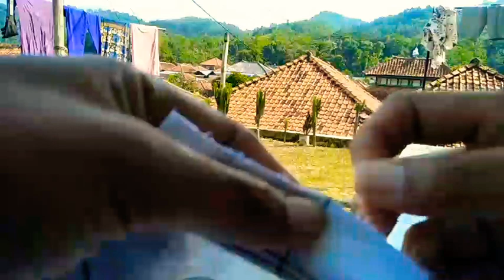cara merubah kerah kemeja menjadi kerah koko (shanghai)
cara merubah bentuk kerah kemeja menjadi model kerah koko (shanghai) dengan jahit tangan yang kuat dan rapi atau tanpa mesin jahit,merubah leher kerah kemeja bisa menjadi kerah baju koko dengan mudah dan cepat,cara merubah kerah kemeja menjadi model kerah berdiri atau cara merubah kerah kemeja menjadi kerah shanghai (koko) bagi teman teman yang lagi belajar menjahit pakai tangan atau ingin mermak baju bagian leher atau kerah dari model kerah kemeja biasa menjadi kerah baju koko atau shangai vidio ini cocok banget buat teman teman yang tidak memilik mesin jahit karena mermak baju kemeja tanpa mesin jahit.